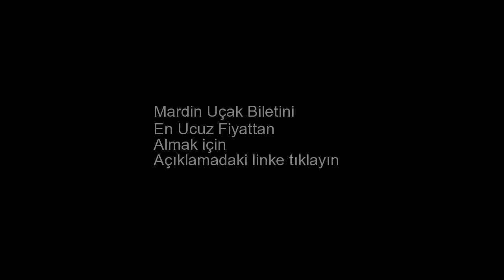Mardin Uçak Bileti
Mardin uçak bileti almak için yukarıdaki linke tıklayın. Mardin ucuz uçak bileti. Mardin uçak bileti